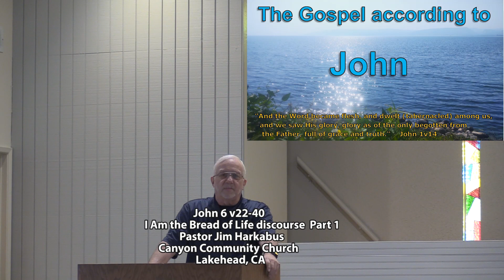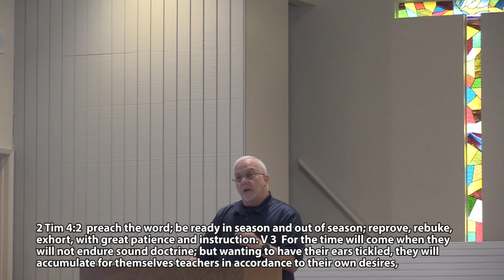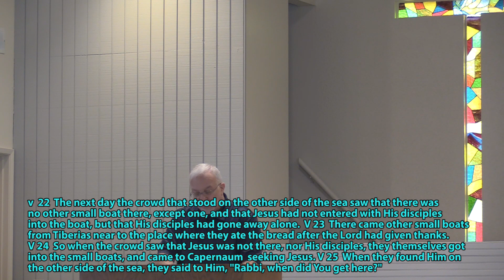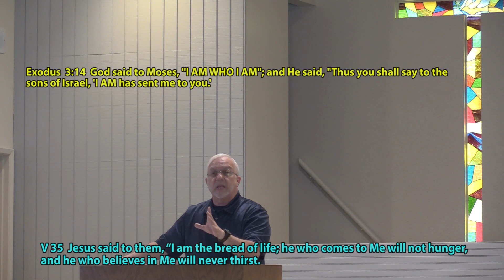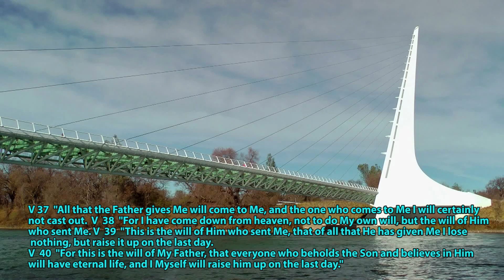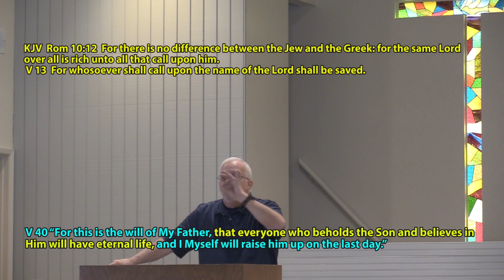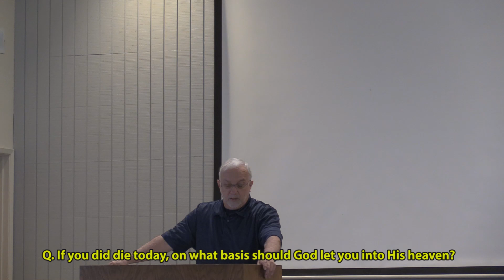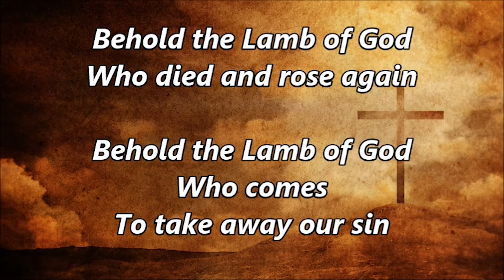John 6 v 22 40 - I AM the Bread of Life Discourse Part 1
A message on I am the Bread of life Discourse